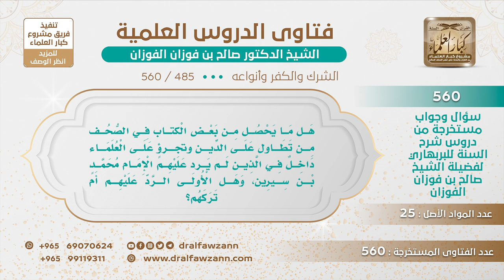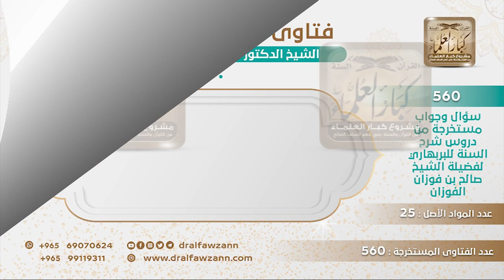[485 -560] هل يرد على بعض الكتاب في الصحف الذين يتطاولون على الدين؟ - الشيخ صالح الفوزان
-"السؤال: هل ما يحصل من بعض الكتاب في الصحف من تطاول على الدين وتجرؤٍ على العلماء داخل في الذين لم يرد عليهم الإمام محمد بن سيرين، وهل الأولى الرد عليهم أم تركهم؟
الجواب: أنا بينت هذا وقلت الذي عنده مقدرة وعنده حكمة في الرد يرد، أما الذي ما عنده حكمة ما عنده حكمة ولا عنده مقدرة على الرد فهذا يسكت، لأنه لا يستوفي الرد على وجهه، وأيضا الذي عنده حكمة وعنده علم إذا رأى أن الرد مناسب رد، وإن رأى أن الرد لا يناسب في وقت من الأوقات لا يرد، هذا يرجع إلى حذق أهل العلم ومعرفتهم بالأمور والملابسات، فقد يكون الكاتب يريد الإثارة، يريد الإثارة هذا لا يرد عليه، يترك.
للاشتراك في قناة الشيخ صالح الفوزان
سؤال وجواب من شرح السنة للبربهاري ( 560 ) مقطع

للاستفسار والإقتراحات والدعم
رئيس الفريق
لمشروع كبار العلماء